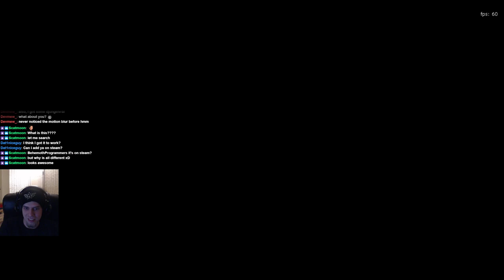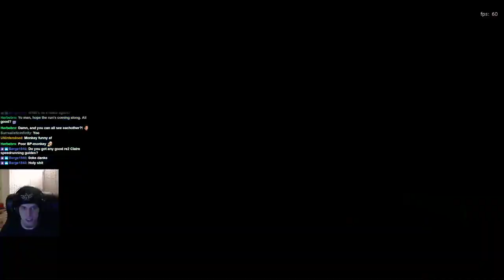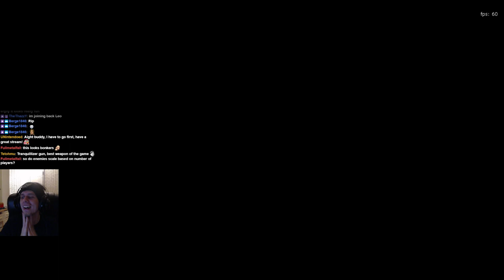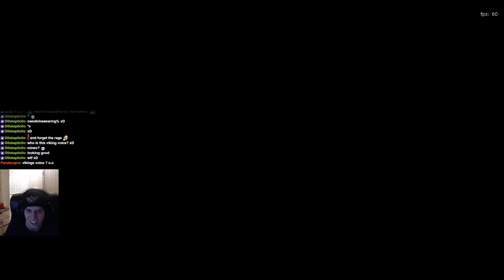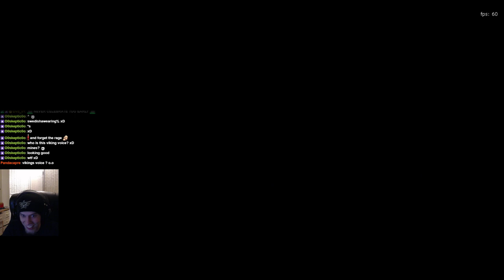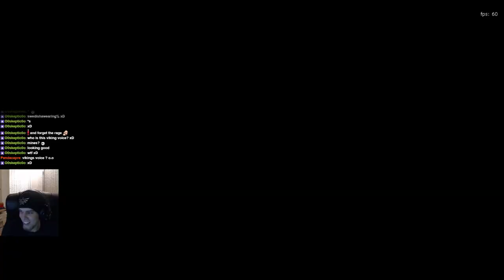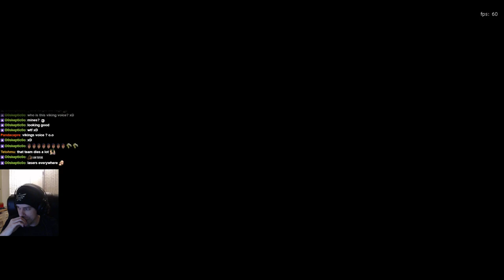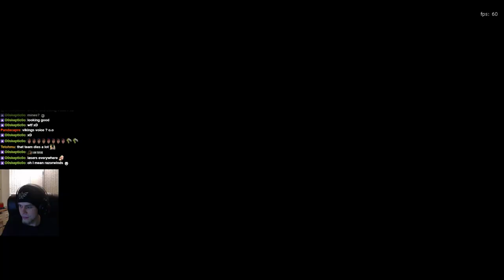Turok 2 Co-op Mod - 14 Player - 100% Playthrough - Hard Mode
This is a full 100% playthrough of version 11.1 of BehemothProgrammer's mod for Turok 2: Seeds of Evil Remaster which allows you to play the entire campaign with up to 16 players.

We were around 8 players at the start, which grew to 14 as the game progressed. This was streamed during a Turok speedrunning community event just for fun!

This mod redesigns the remastered levels and makes them more like the N64 levels, and also reworks the bosses to fit a more multiplayer esque scenario.